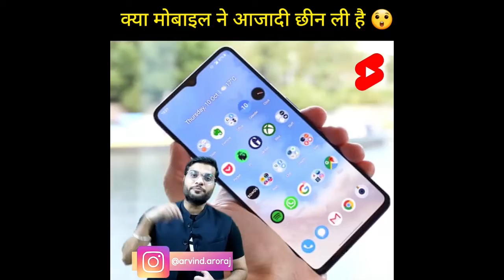Ratan Tata ne kaise liya apmaan ka badla |Ek hathoda marne ka $10000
Ratan Tata ne kaise liya apmaan ka badla |Ek hathoda marne ka $10000 |A2Motivation|A2theCatalyst. backto basics#A2kelions#2021new
पतंग उड़ाई तो 10 लाख जुर्माना 😲 जानो कैसे 🤔 | Amazing Facts Arvind Arora |
BB ki Vines कैसे बने स्टार | Slum से America's Got Talent | प्रधानमंत्री हो तो. 5 Facts A2-Hi
BE
INDIA कि सान कैसे बढ़ाई टैक्सी वाले ने // A2 Motivation / Arvind Arora Amazing Facts